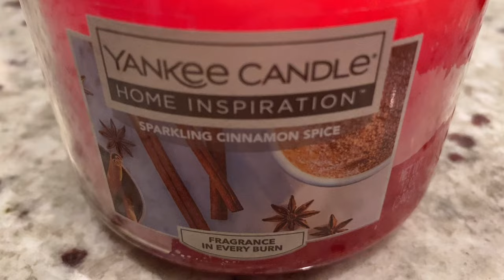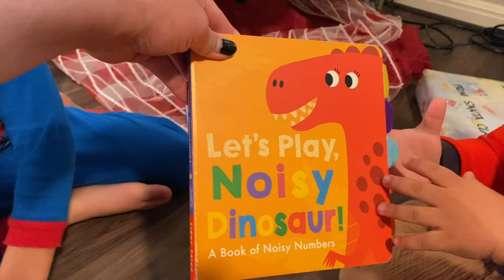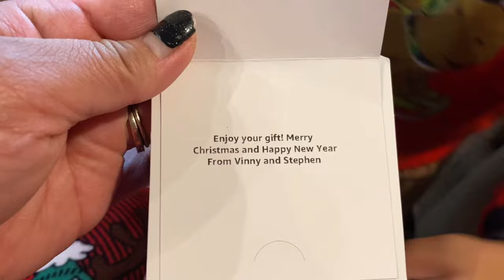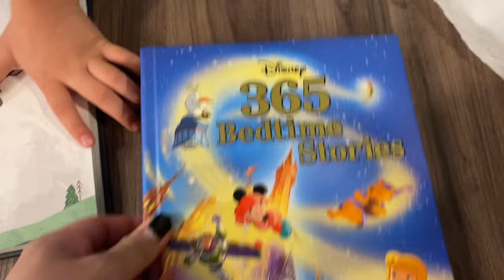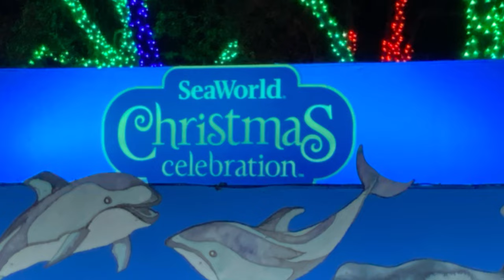Christmas 2021 Part 1 | Opening of Gifts | Team Te Vault Family Vlog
The kids enjoyed our first Christmas celebration in San Antonio, Texas. They talked to Santa Claus, opened their presents and played with their toys.